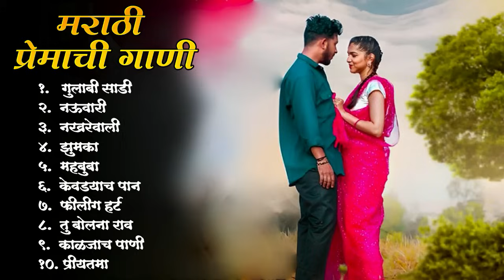Gulabi Sadi - Latest Marathi Hits Songs 💖 Marathi Top Songs 2024 💖 Sanju Rathod | Marathi Jukebox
Gulabi Sadi - Latest Marathi Hits Songs 💖 Marathi Top Songs 2024 💖 Sanju Rathod | Marathi Jukebox Latest Marathi Hits Songs 2022 💖 Marathi Top Songs 2021 💖 Romantic Love Songs | Marathi Jukebox